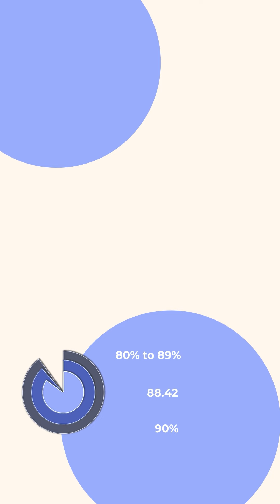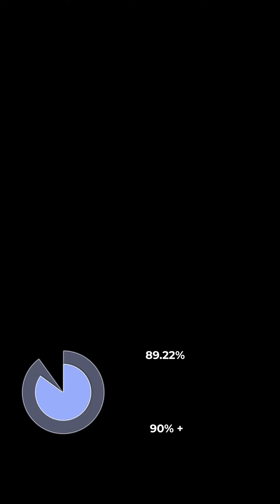Kaintal School's Top Achievers in ICSE Results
We take immense pride in celebrating the remarkable accomplishments of our  in Class X and XII. These exceptional students have demonstrated unwavering determination, perseverance, and a thirst for knowledge, setting themselves apart with their outstanding performances🎓